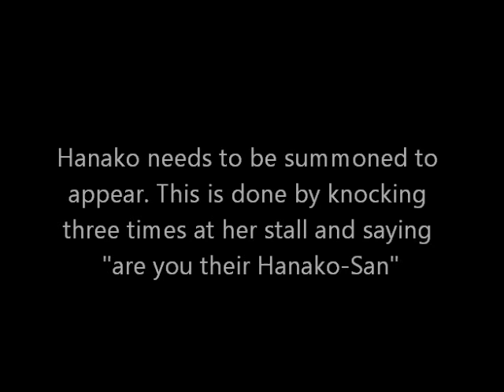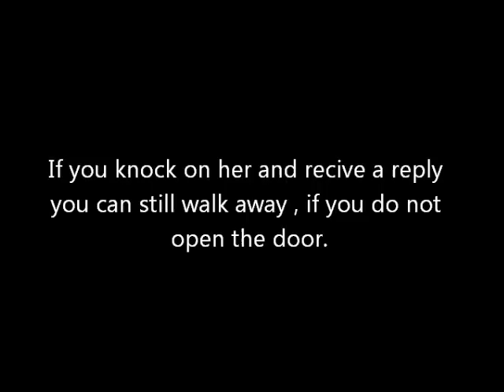Hanako-San (Toilet Ghost)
Another Japanese legend for you